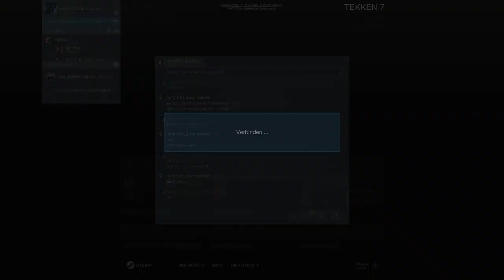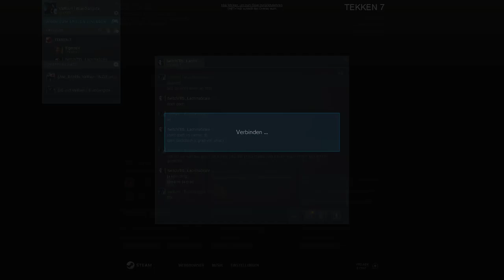Ft. 10 VS TIS | LacrimaScale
I didn't know that my whole Monitor was recorded
So sorry for the Steam messages and the lag
I need to turn down some OBS settings for next time
got more comin tho